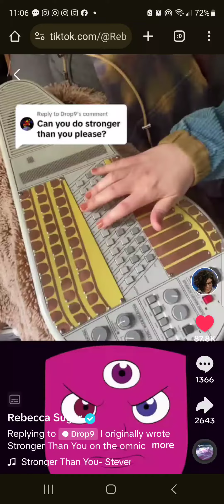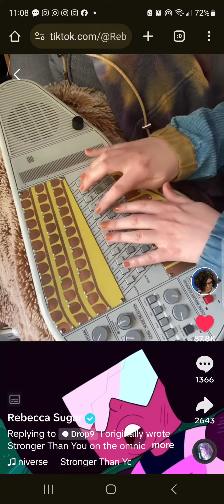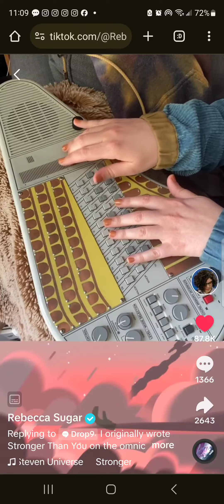Steven Universe: Rebecca Sugar's TikTok #65 - Rebecca singing Stronger Than You on Omnichord.